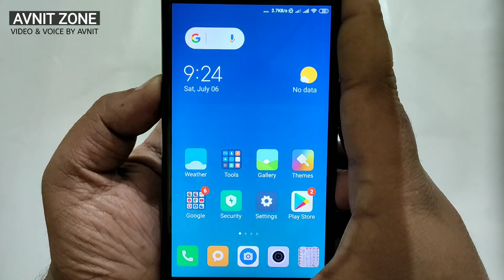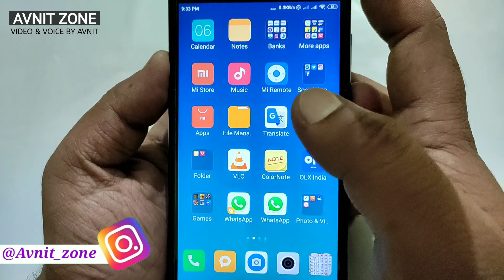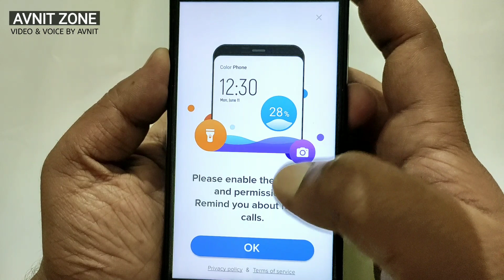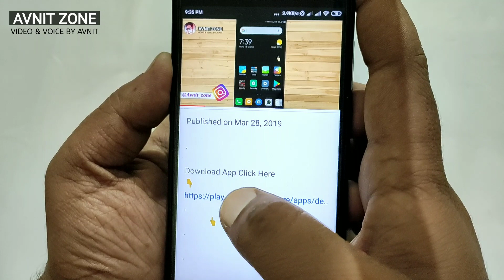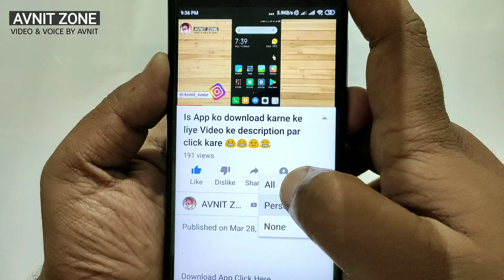How to change incomming call Background | Incomming Call Display Kaise Change kare janiye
How to change incomming call Background | Incomming Call Display Kaise Change kare janiye | by Avnit zone